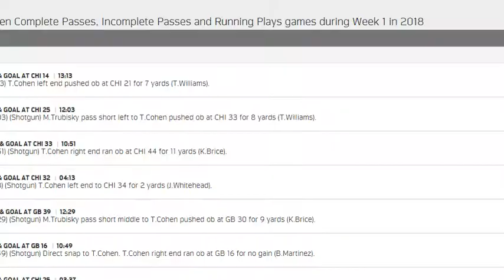T. Cohen vs. GB Week 1 2018